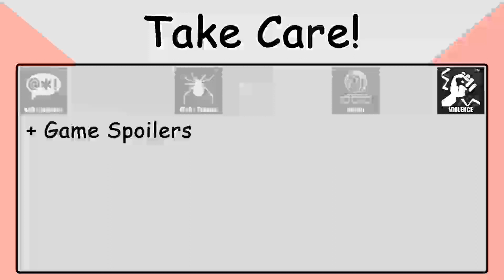30 Minutes of Dark Souls: Remastered | Episode 38: A Long Stroll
In this 30-minute stint I slowly chip away at the Ash Lake Hydra, having figure out a pattern of attack but not making good on every attack chance, then it’s finally time to explore the rest of the ashen sandbar.

‘You Died’ Count: 84 ➡️ 86

Be aware some content in this video is rated PEGI 16 due to the inclusion of Violence.

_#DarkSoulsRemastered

*[ Community Notices ]*

Please *DO NOT* put unsolicited promotions or links in the comments.

This may be a tailored video.
To remove or reduce boring content we may have used cuts and play-back speed variations.
If you have optic or audio concerns or conditions such as epilepsy, please take care as this may cause you issues.

*[ Video Chapters ]*

00:00 Intro & Content Warnings
00:18 Let's Begin
30:18 Outro